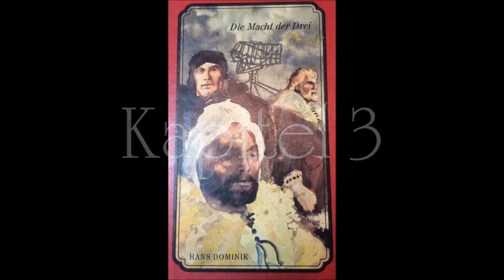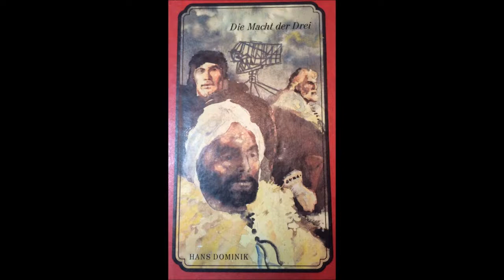Kapitel 3v60 - Die Macht der Drei (Hans Dominik)